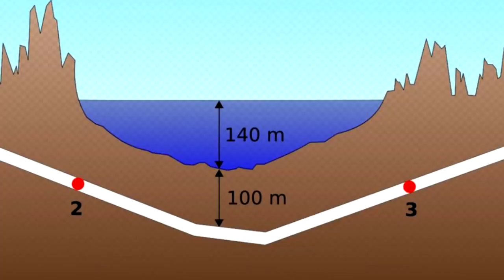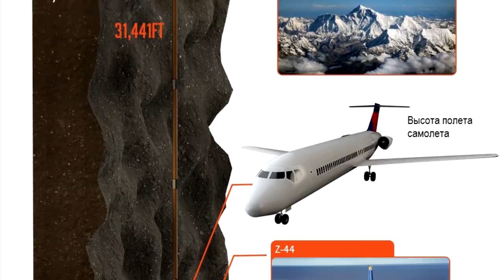Самые глубокие места на земле! Вы только посмотрите, что находится внутри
Не секрет, что дыра у твоей бывшей это самая глубокое место на планете. В этом видео я хочу рассказать о менее глубоких отверстиях в земли. Многие из этих дыр сделаны людьми вручную или с помощью механизмов. В любом случае — окунутся в эти отверстия нет никакого желания.

Привет, друг. Ты на канале КирТоп. Где находится самое глубокое место на Земле? Настолько оно далеко от центра Земли? Сегодня разберемся с самыми глубокими местами, дырками, скважинами, пещерами, колодцами в мире, природными и рукотворными.